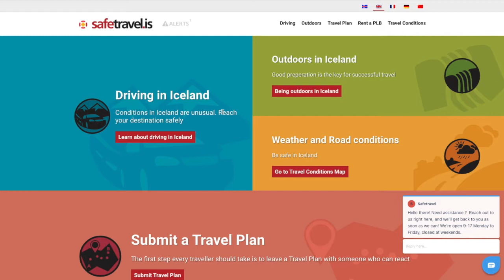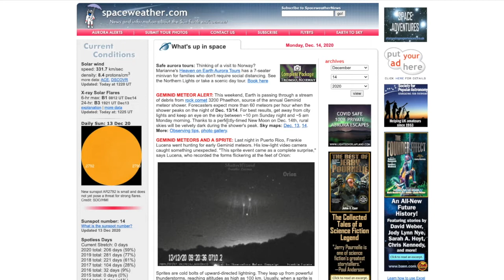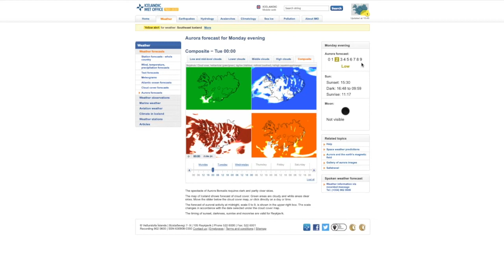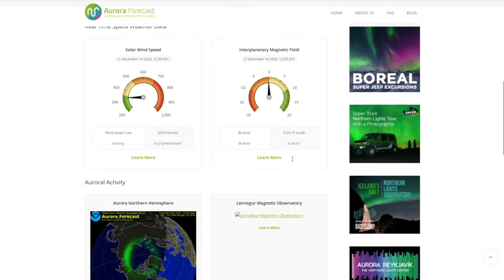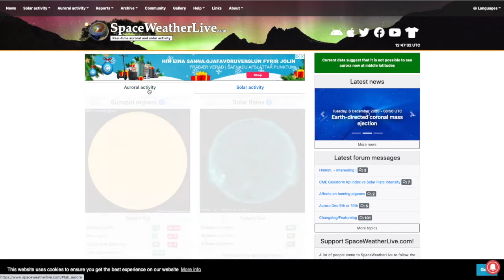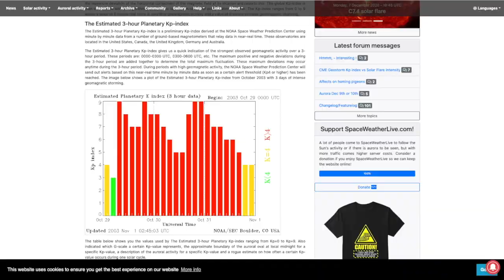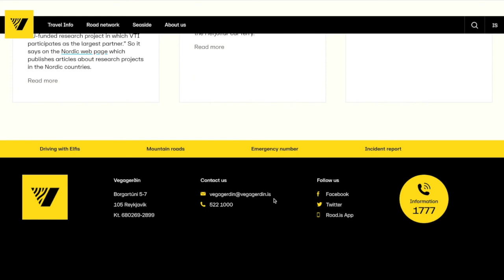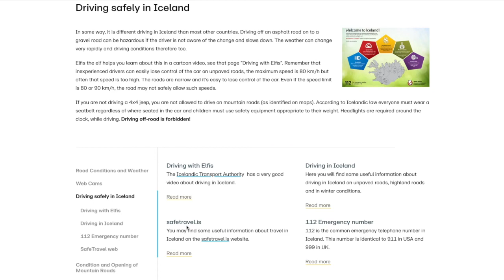Guía de pronóstico del clima y de aurora boreal en Islandia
Aprende a cazar las auroras en Islandia. Vuélvete tu propio guía sin necesidad de unirte a un tour.
En este video aprende a leer el pronóstico del clima y de las auroras, para decidir cuándo y a dónde ir a cazarlas.

Recuerda, que este fenómeno natural es generalmente visible entre Septiembre y finales de Abril.

"𝐋𝐚 𝐕𝐢𝐤𝐢𝐧𝐠𝐚 𝐌𝐞𝐱𝐢𝐜𝐚𝐧𝐚" es un canal sobre la vida de Pau (mexicana de nacimiento) viviendo en Islandia desde el 2009
La historia: Fue estudiante de intercambio en la universidad donde conoció a su esposo Islandés, se casaron y así es como pudo mudarse legalmente al país. Obtuvo su nacionalidad después de 5 años de residencia. Ahora es actriz, empresaria y ama de casa.

✅Página de ayuda a migrantes viviendo fuera y dentro de Islandia